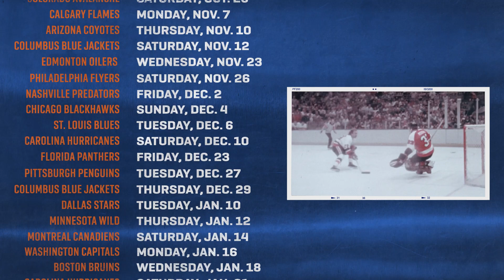Islanders 2022-23 Schedule Release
Take a trip to the cinema as the Islanders announce the schedule for the 2022-23 season.